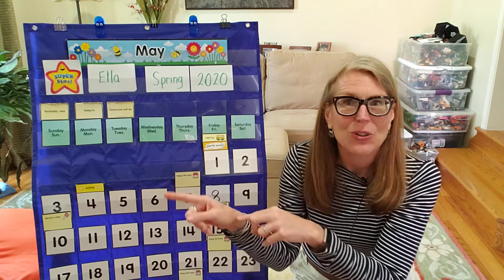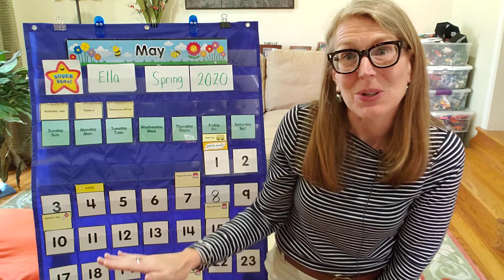5/4 Morning Circle